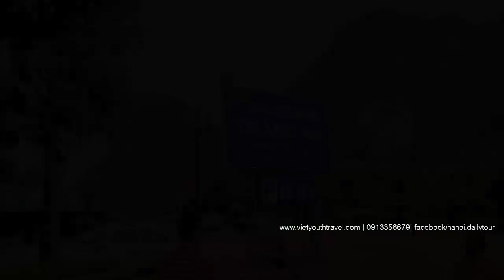Tràng An, chùa Bái Đính du lịch một ngày theo tour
Du lịch Tràng An